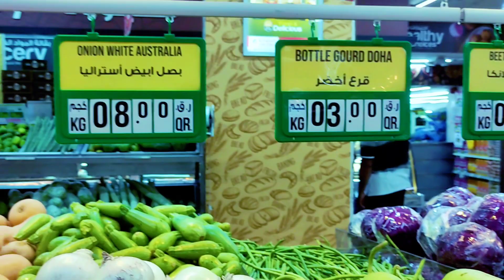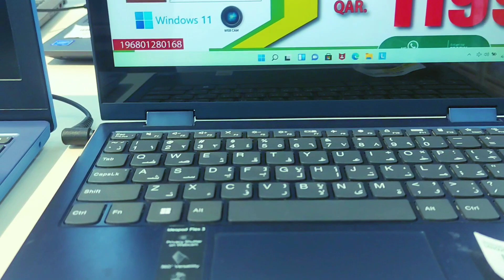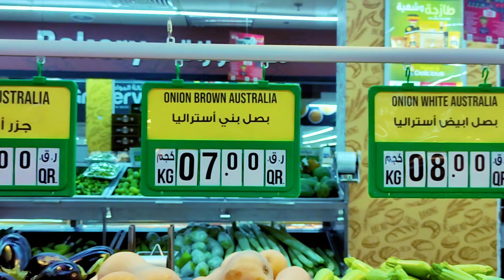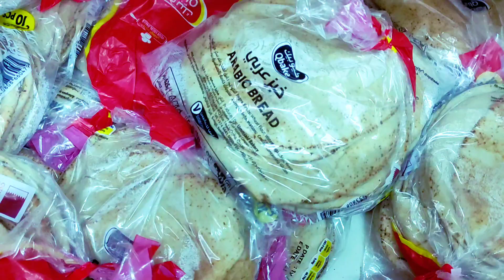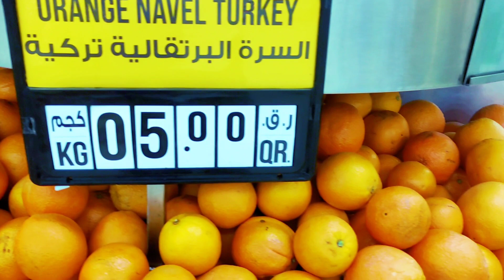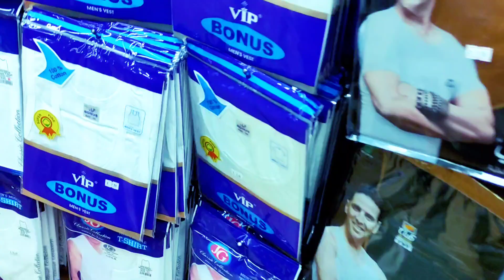AAJ BAHUT BADA MALL ME SHOPPING KIYE 💖||आज बहुत बड़ा मॉल में शॉपिंग किए 💖||@vijayriyavlogs@arbazvlog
AAJ BAHUT BADA MALL ME SHOPPING KIYE 💖||आज बहुत बड़ा मॉल में शॉपिंग किए 💖||@vijayriyavlogs@arbazvlog @souravjvlogs

          As salamoalaikum
Friend.  mera Naam Arshad hai
Main India Bihar se Hun 💓 Main QaTar me Rahta Hun 😘 Friend QaTar me Maine Vlog channel khole hain ❤️Is channel me Aap logon ko QaTar ka  ❤️ GAON DIHAT 🏠 Mall 🌆 City 🏙️ Ka Vlog Dikhayenge To Friend mujhe support Kijye

Dallyvlogs
Travel vlog on YouTube
Life style vlog
Pugong byahero vlog
Pugong byahero latest vlog
People are vlog
Morning routines vlog
Morning routines
Moving Vlog
Dallyvlogs
Travel vlog
Vlogger
Vlogs
Qatar life style vlog
Indian life style vlog